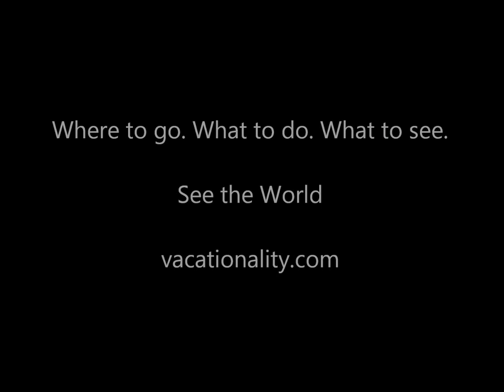Mascleta famous Spanish firework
So loud the concert of gunpowder Mascleta, you must see it!
Find a nice accommodation and receive a discount!